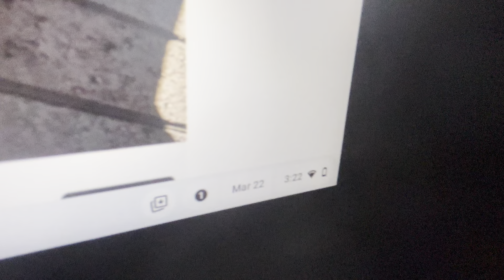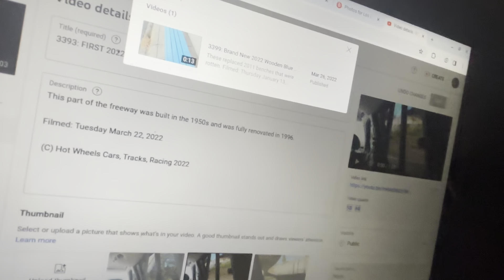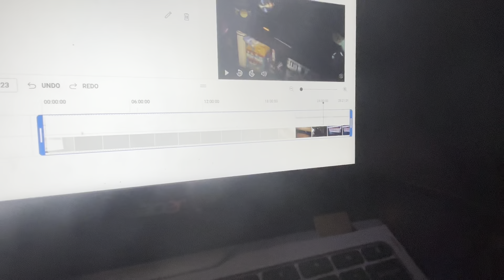8814: Riding the Hot Wheels Complex elevator in the dark after the replacement wall installation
This was my first time filming this elevator after repairing the elevator wall. It runs rough but that will be fixed. Since it was the 22nd of March, 2 years ago, I filmed some "Traffic Tuesday" videos on March 22nd.

Video specs:
Phone used: iPhone 15
Lens used: Standard
Microphone used: Built-in
Date of uploading: Monday April 1, 2024
Time of uploading: 11:13 AM
Date of editing: Monday April 1, 2024
Time of editing: 5:38 PM
Date of posting: Monday April 1, 2024
Time of posting: 5:38 PM
Date of filming: Friday March 22, 2024